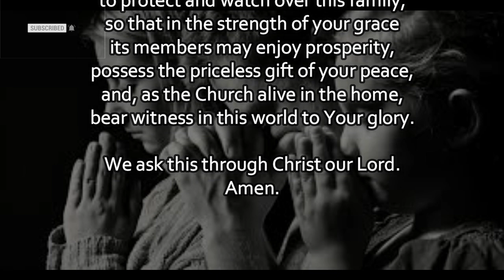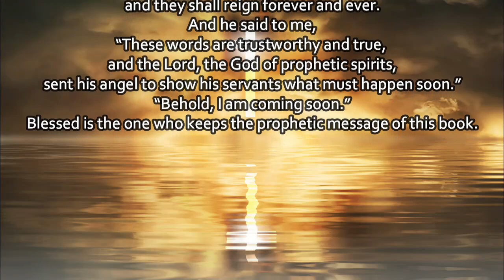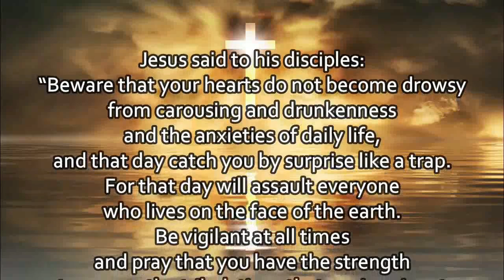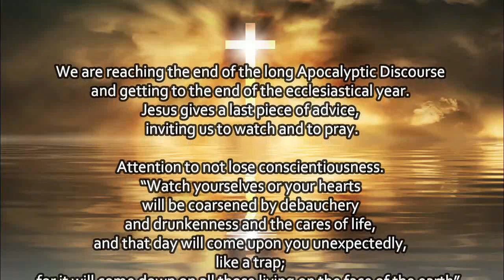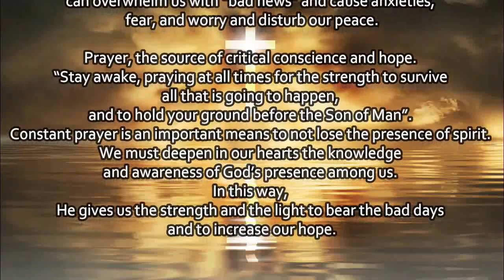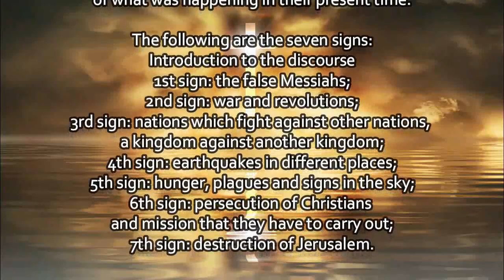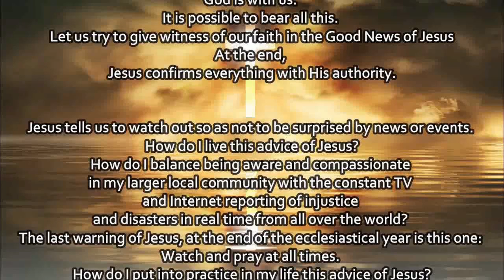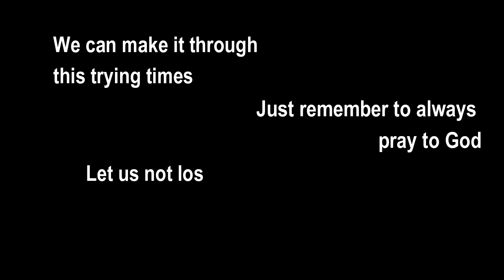Prayer Today | November 26, 2022 | Tagalog Prayer Philippines | Catholic | Media Mass Daily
1. Aakash Gandhi - Angel's Dream